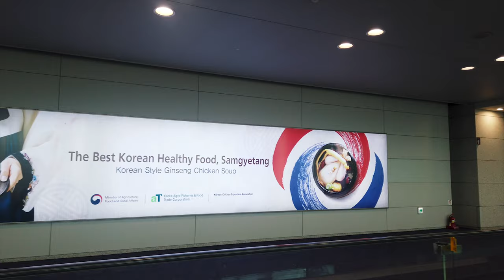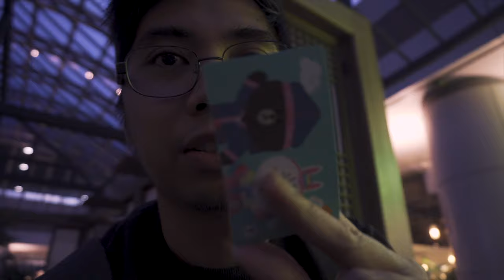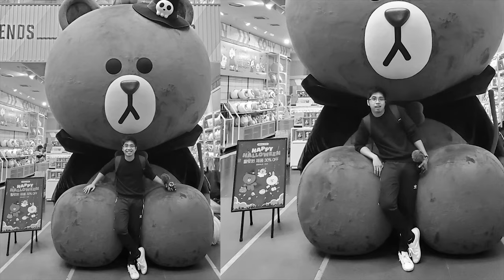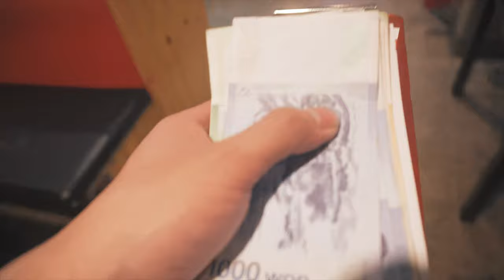LEFT MY WALLET! OFF TO KOREA | VLOG 03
This is part 1 of 3 Vlogs I made for our Korea Escapade.